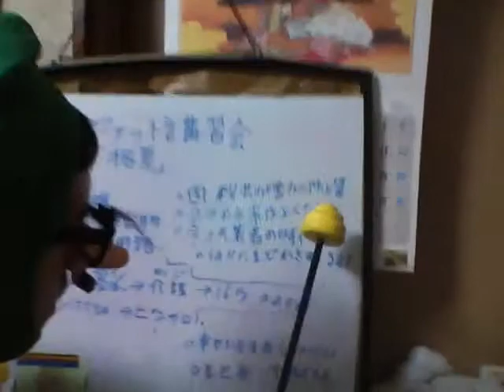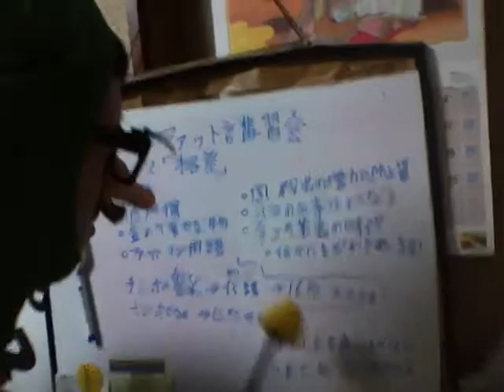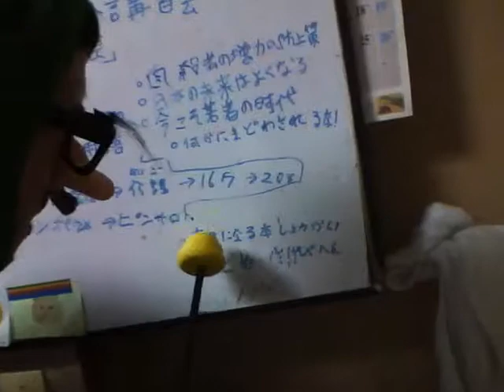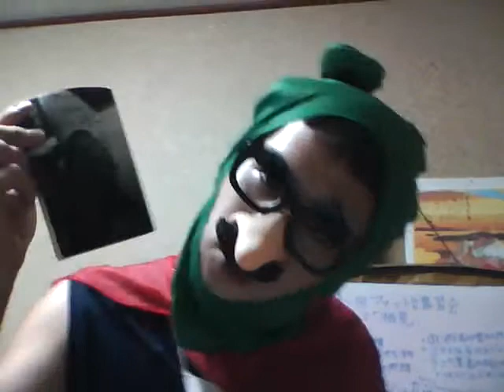第1回講習会「格差」 講師ミスターファットマン2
後編。ファットマンが本当に伝えたかったことを熱烈に語ります。